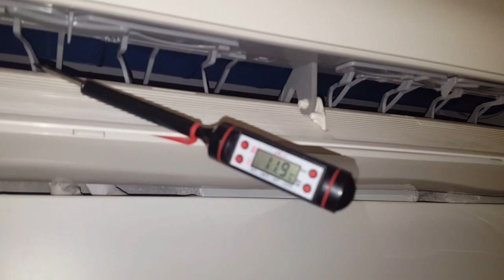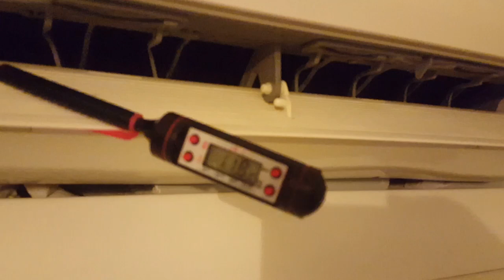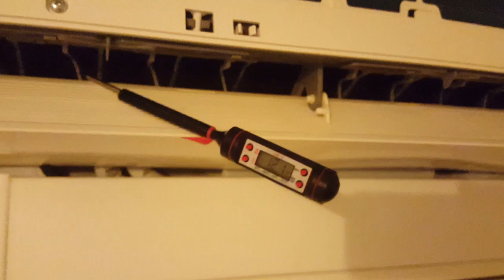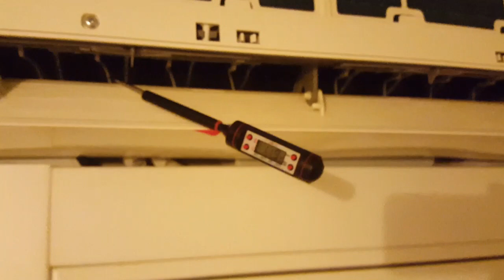Come funziona un condizionatore o climatizzatore ? come fa a raffreddare o riscaldare il tuo clima ?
condizionatori mocaclima climatizzatori Con questo video provo a spiegare brevemente Come funziona il ciclo refrigerante di un condizionatore e quindi il funzionamento di un climatizzatore.

Time line:
00:00 introduzione
00:28 leggiamo le temperature ideali per climatizzatore che funziona correttamente
01:12 batteria dello split climatizzatore
01:40 come funziona la ventilazione del condizionatore
02:25 puoi installare un nebulizzatore in offerta su Amazon
03:05 l'aria entra calda ed esce fredda
03:35 quando impostiamo la temperatura sul telecomando come si comporta il climatizzatore
04:00 sonda di temperatura unita interna condizionatore
05:00 In natura non si crea il freddo ma si toglie il calore dall'ambiente
06:00 ciclo frigorifero come funziona ?